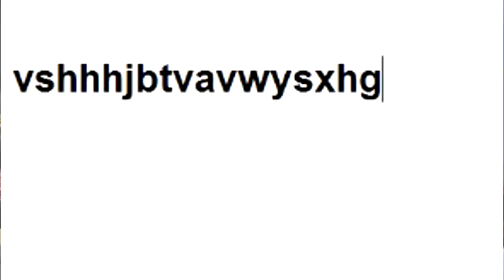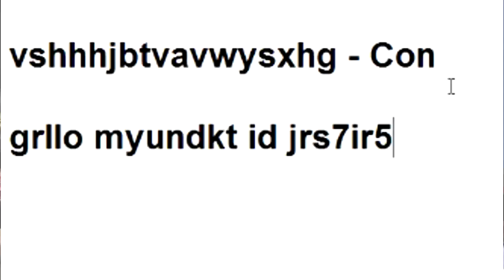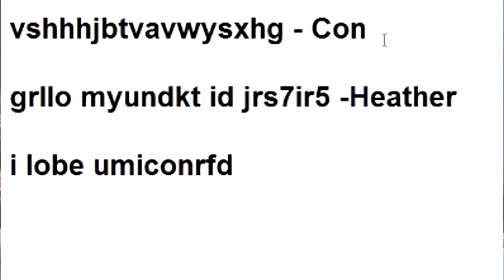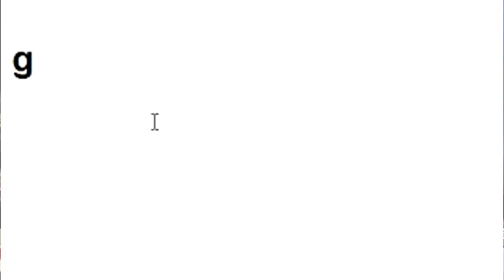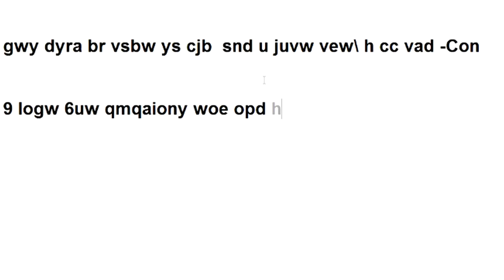The Keyboard Challenge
Me a Heather attempt at doing the Keyboard Challenge!